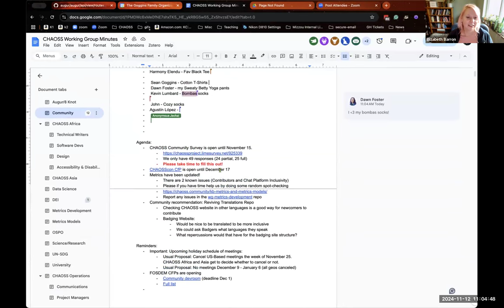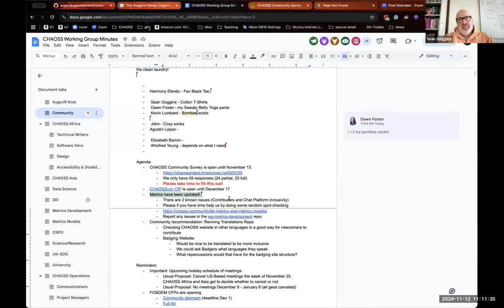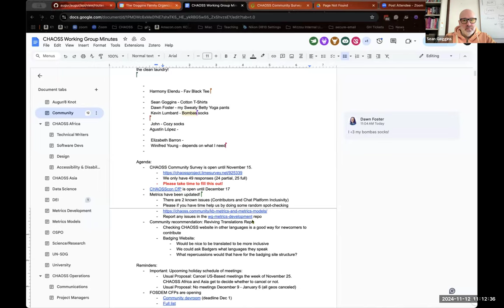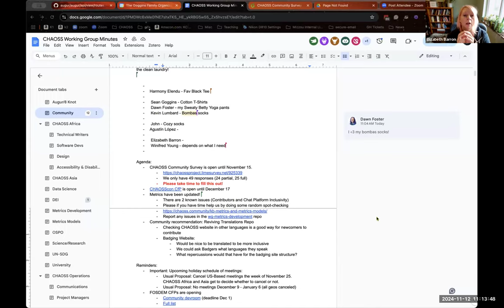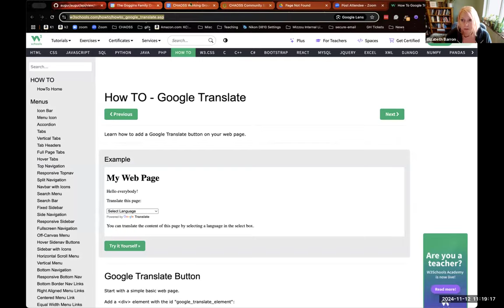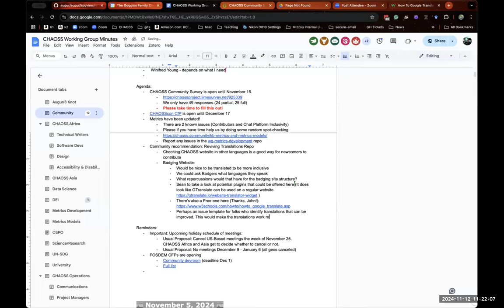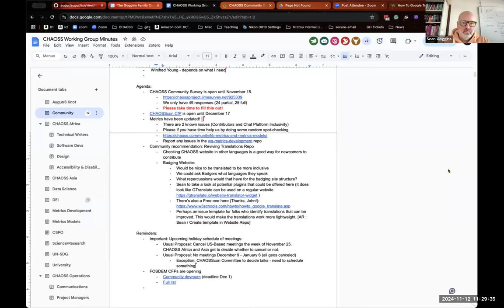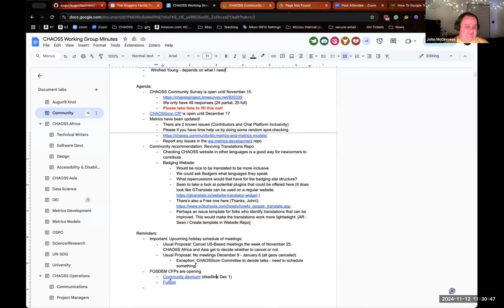CHAOSS Community Call, November 12, 2025